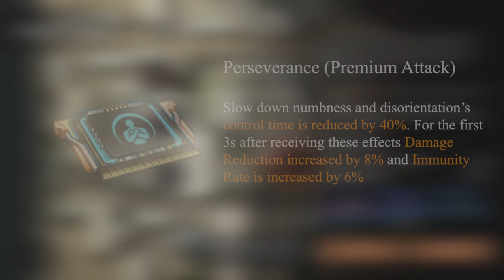LifeAfter: Update - 4 NEW Chip Drops on Federation Operations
September 22, 2022 update deploys new a content: added chip drop on Federation Operation which is (Ultra Magazine, Perseverance, Fluctuation Shock, and Heavy Armor Warrior).

🔥 BASIC Structure:
(No Glass, No Chinese Style, No Roman structures, etc.)

🎵 Track Info:

Title: Fast Lane (feat. Devyzed) by Ghostrifter Official